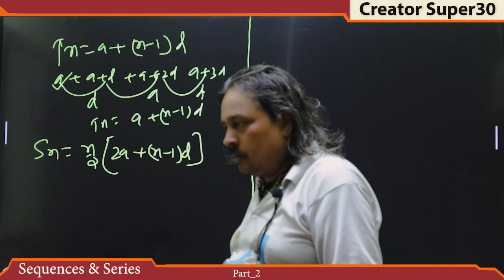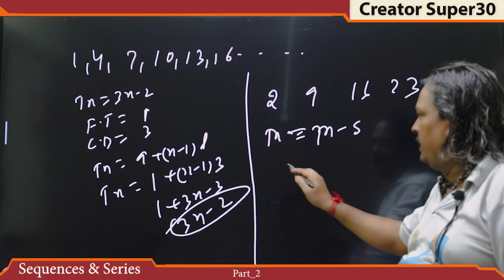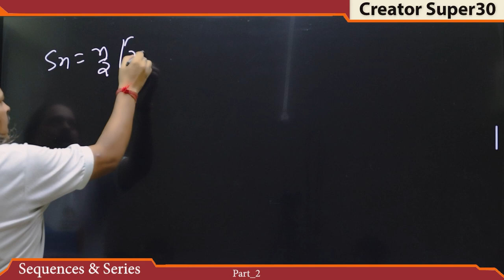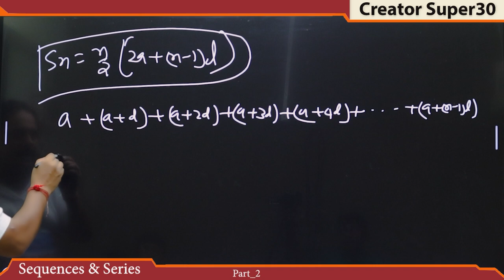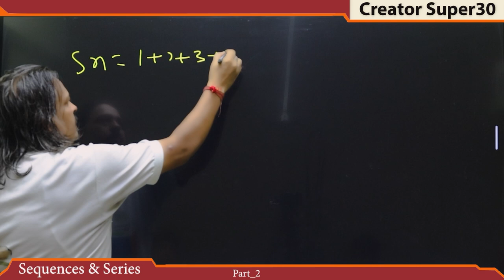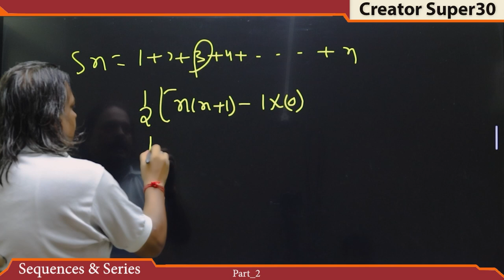Sequence And Series Part_2 || 11 class || Math wale baba || Creator Supar 30